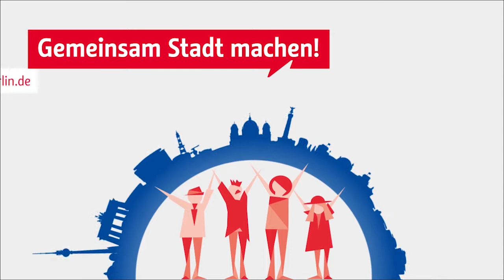Erste öffentliche Werkstatt – Teil 1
Stadtentwicklungssenatorin Katrin Lompscher begrüßt die Teilnehmenden und führt ins Thema „Leitlinien für Bürger*innenbeteiligung an der Stadtentwicklung“ ein.

Dr. Birgit Böhm, Prozessbegleitung und Leiterin der Akademie für Partizipative Methoden vom Nexus Institut erläutert, worum es in der Erarbeitung von Leitlinien für Bürger*innenbeteiligung geht.

Das paritätisch besetzte Arbeitsgremium stellt sich vor und die Moderatorin, Susanne Walz, erklärt den Veranstaltungsablauf sowie die Themen der Arbeitsgruppen an diesem Abend.